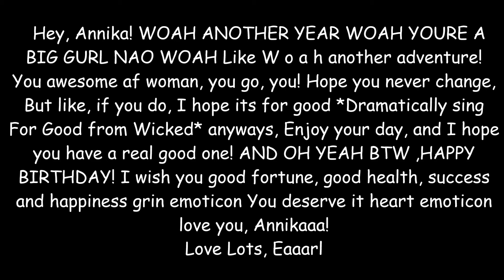HAPPY BIRTHDAY ANNIKA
happy birthday!!

special thanks to:
Emi,
Dhruv,
Shreya,
Sanjana
Dil,
James,